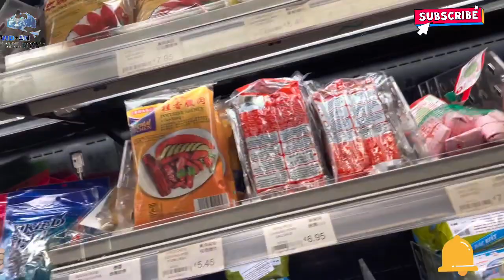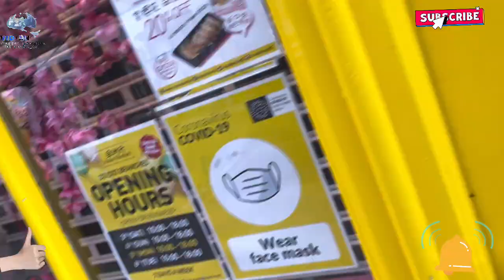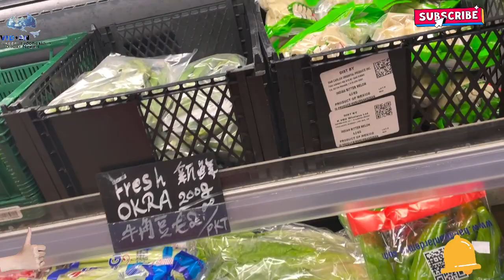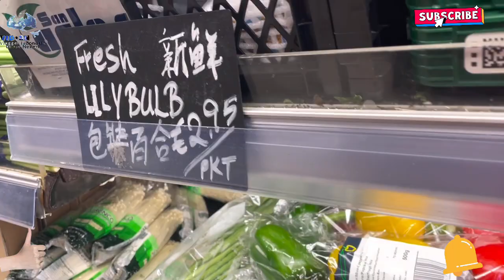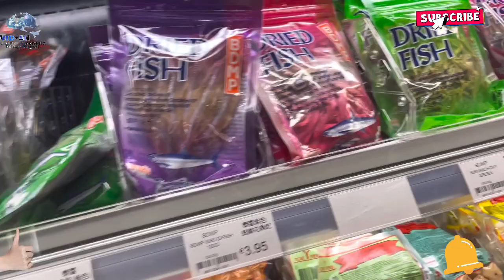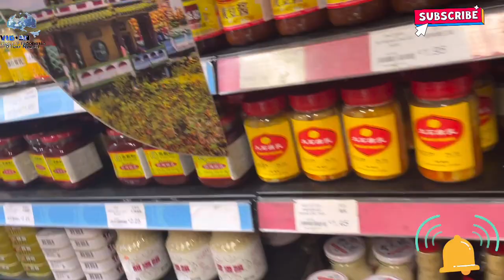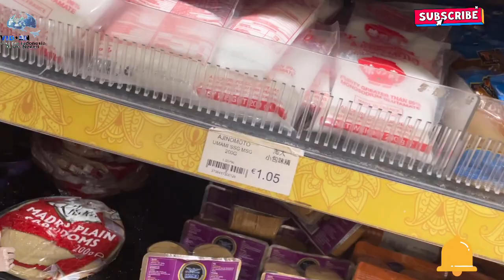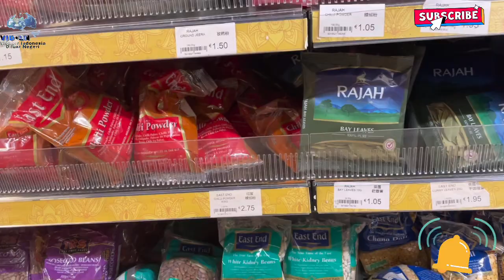ASIA MARKET TOUR DUBLIN ||BELANJA MINGGUAN DI TOKO ASIA TERBESAR DI IRLANDIA, KOMPLIT SEMUA ADA 🇮🇪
Assalamualaikum pemirsa dan semua teman-reman di luar sana, ini Vidoe tentang Suami bule RELA nyetir nganter istri jauh-jauh Demi makanan Indonesia istri tercinta,belanja mingguan di toko Asia market Dublin (ibu kita Irlandia) bareng suami bule. Sinak videoku sampai habis ya guys Jangan Lupa Tolong support Chanel kami :
1. Jessica’s World Ireland
5. Pelajar Irlandia (Yt-nya anaku Jerry ) dengan cara subscribe Chanel kami, kalau kalian suka video Kami silahkan thumb up 👍🏻, klo menurut kalian video kami ini bermanfaat silahkan share video kami ke smua sosial media yang kalian punya yah guys dan please Komen kalau kalian ada Kritik, Saran dan pertanyaan, ! Thanks amilllon from Ireland/Irlandia 🙏🏻🇮🇪🇮🇩💜asiamarkettourdublin